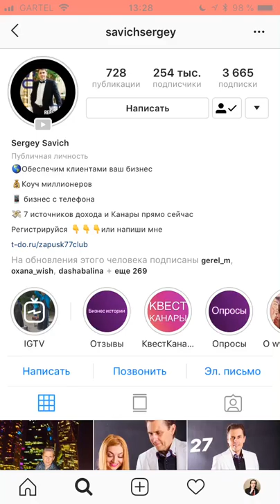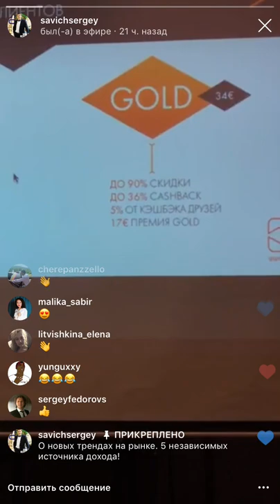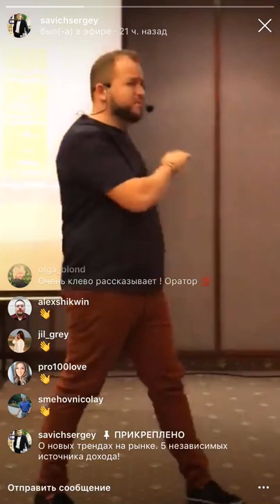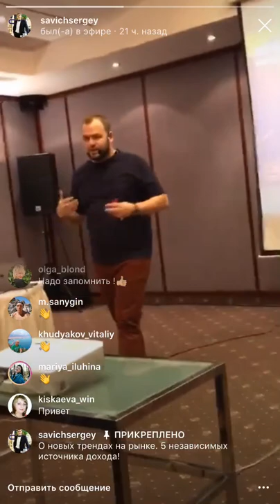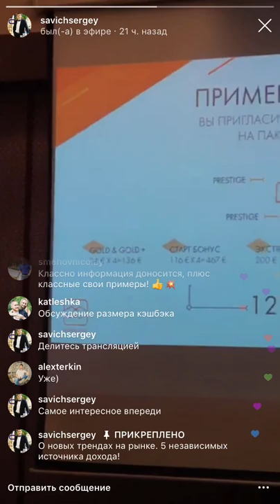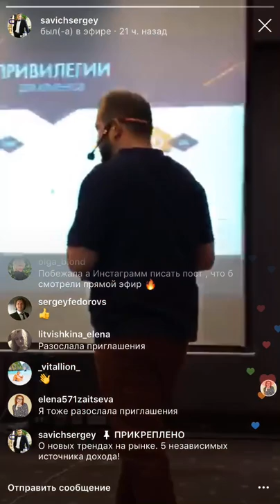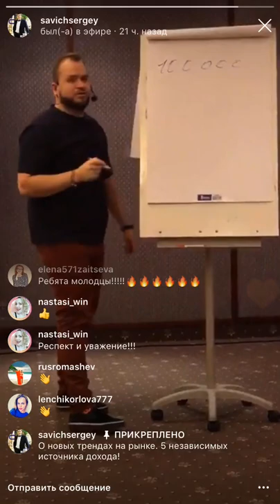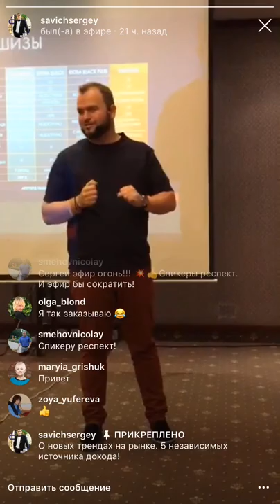Презентация wwp capital в Алматы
Сентябрь 2018 года